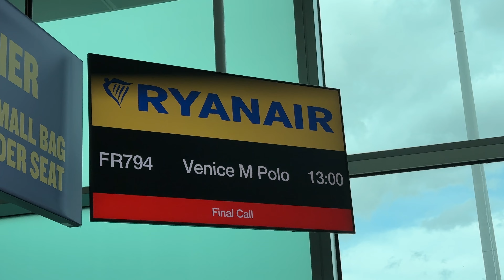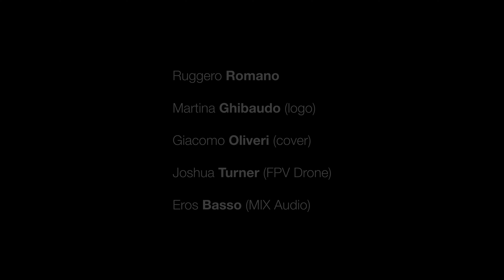La Venezia di Ruggero Romano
Ruggero Romano è l'autore di Cielo Aperto, il nuovo film documentario che parla della rinascita di Venezia. Oggi vi racconto il mio incontro con lui e tutto quello che è successo.

Guarda il trailer di "Cielo Aperto"

Pensi che questo video sia Clickbait? 🦠